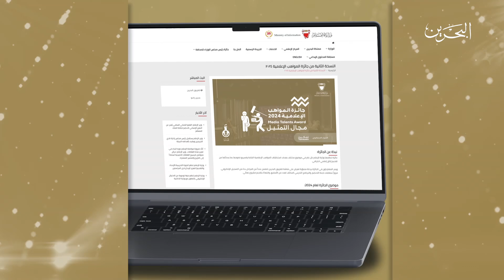جائزة المواهب الإعلامية - مجال التمثيل| مريم حسين صديف - ممثلة بحرينية و مشاركة في النسخة الولى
هل تمتلك موهبة في التمثيل وتحتاج فرصة ؟
هل حلمت يومًا بأن تكون نجماً على الشاشات؟
عمرك 15 سنة فما فوق ؟
سجل الآن في الدورة الثانية لجائزة المواهب الإعلامية  2024" والمخصصة لمجال "التمثيل للتلفزيون والسينما والمسرح "، وابدأ خطوتك القادمة نحو عالم النجومية.
سيحصل الفائزون على مكافآت مالية في المراكز الثلاثة الأولى وجوائز تقديرية وفرص للمشاركة في الأعمال الفنية القادمة للوزارة .
للمشاركة يمكنكم زيارة موقع وزارة الإعلام mia.gov.bh  ، واستكمال المتطلبات في موعد أقصاه 5 أكتوبر 2024.
موهبتك تستحق الفرصة... شنو تنتظر؟"
سجل الآن